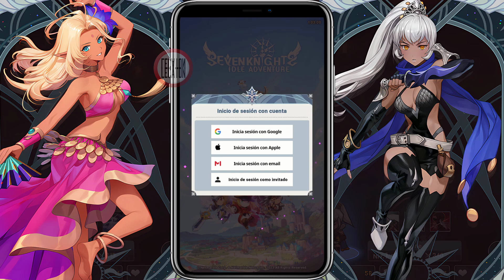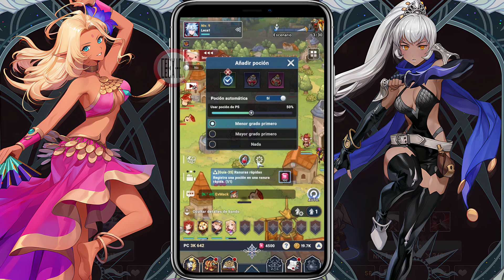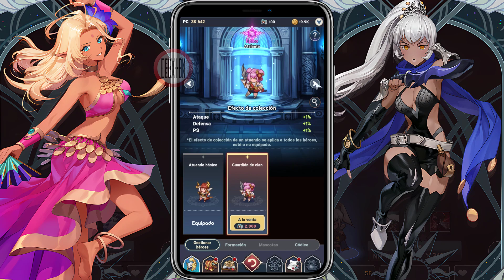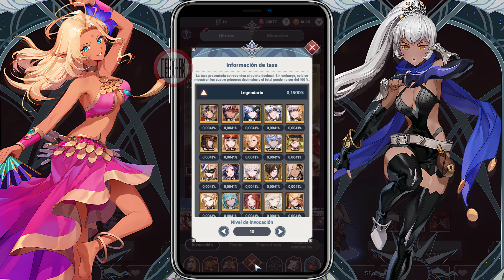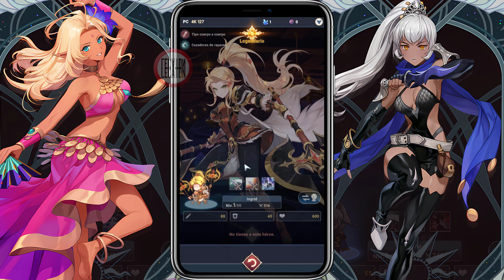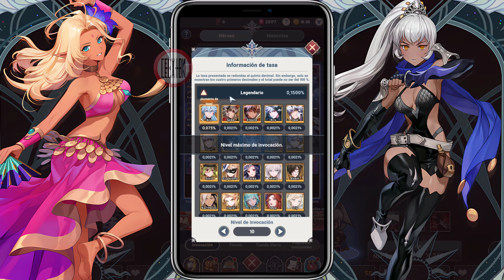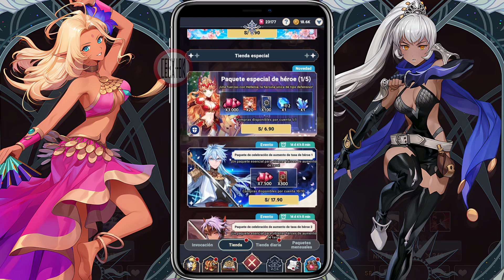Seven Knights Idle Adventure (Global) - Primeros minutos - Gameplay en español - Android/iOS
¡Llega un nuevo capítulo a Seven Knights!
¡Conoce nuevos héroes, encuentra caras familiares de otros juegos de la franquicia y acompáñalos en una emocionante aventura!

⚠️Probado en Bluestacks 5 Pie de 64 bits.

►Información adicional◄
Desarrollador: Netmarble Corp. - Corea del Sur.
Peso total: 700 MB (APK 151 MB).
Idiomas: español, inglés, francés, alemán, indonesio, italiano, japonés, coreano, portugués, tailandés, chino simplificado y chino tradicional.

♦♦ Compatible solo con iOS (12.2+) y Android (6.0+) de 64 bits.